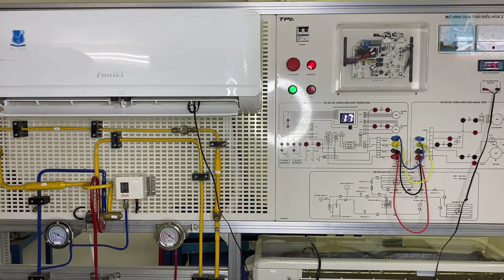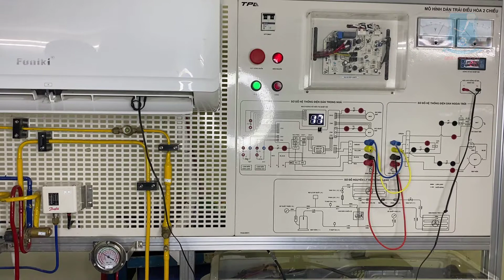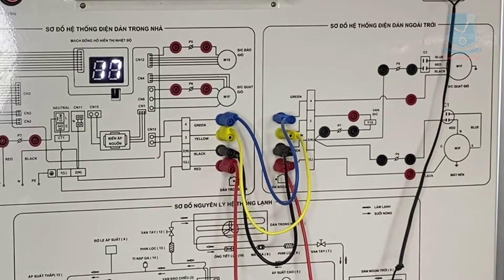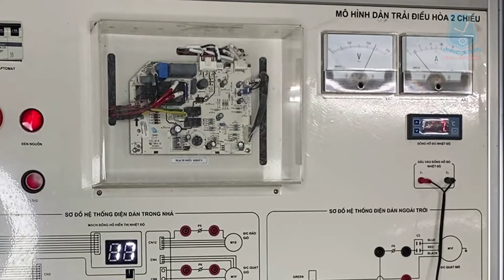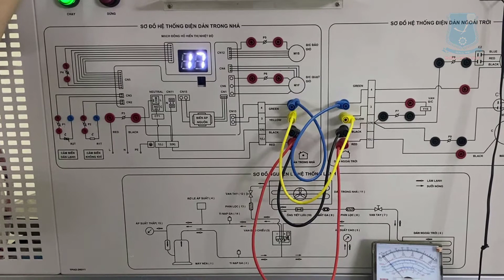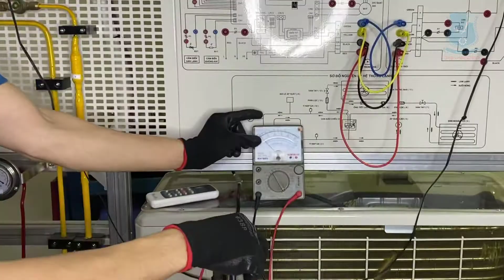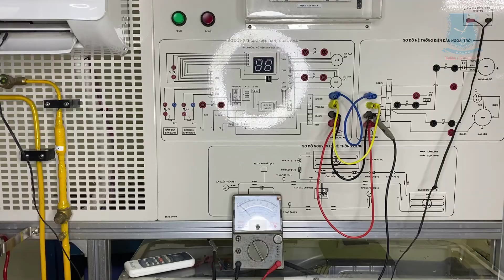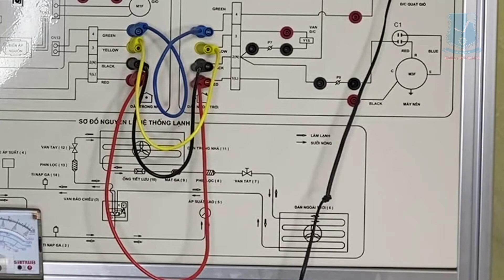Hướng Dẫn Sửa Chữa Điều Hòa Không Lạnh II Dạy Nghề Thanh Xuân 93 Nguyễn Tuân - 0936989090